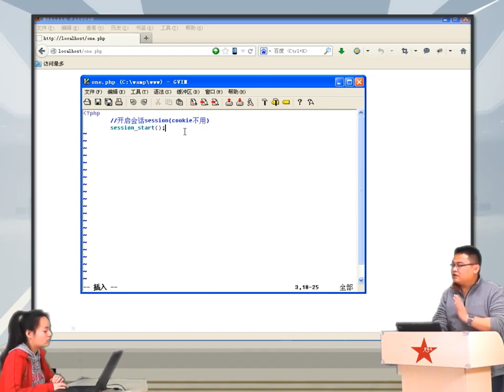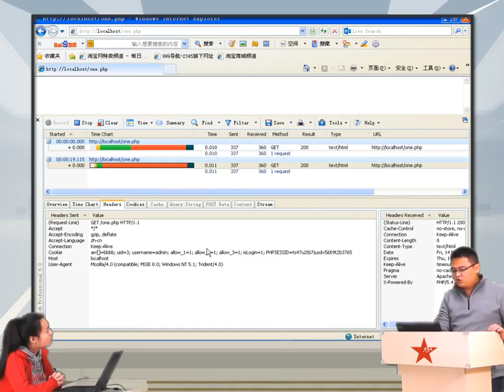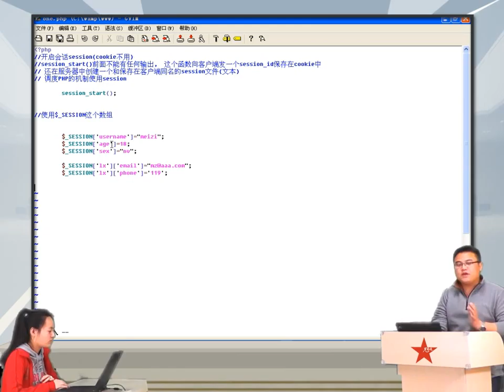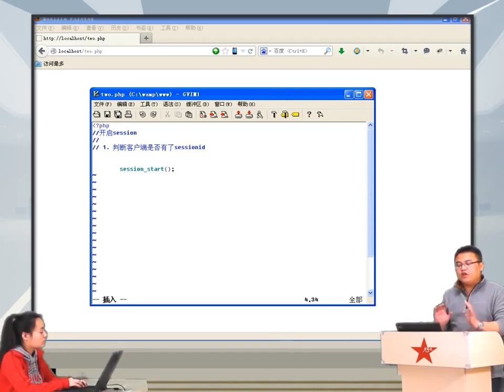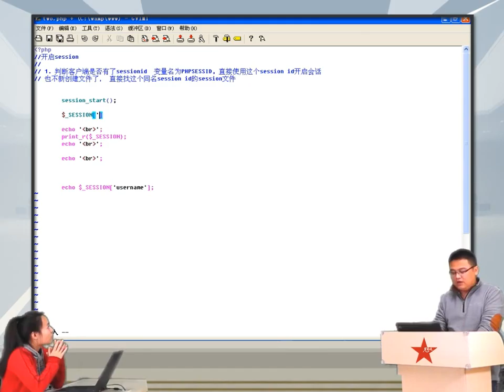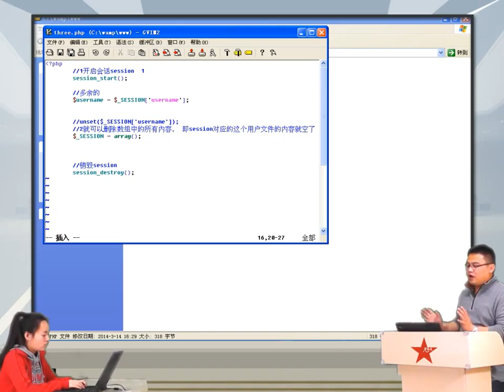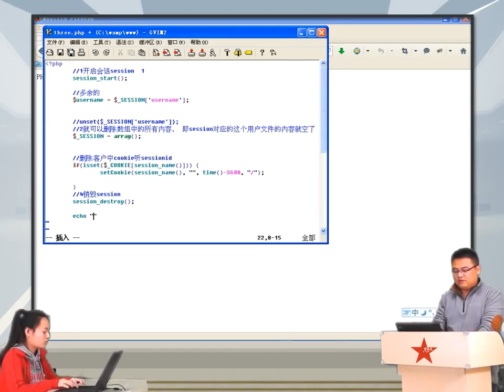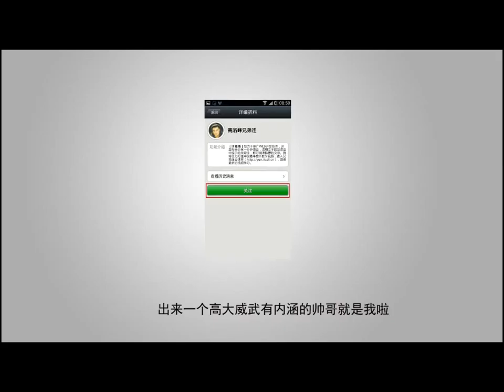2014兄弟连高洛峰 PHP教程17 4 2 session的应用